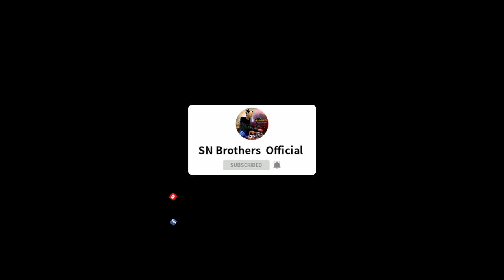Shopnil Amar Jibon Remix || DJ Liton || SN Brothers || Pantha Kanai || Visual || DVJ SUJON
Shopnil Amar Jibon Remix  DJ Liton X SN Brothers Visual By Dvj Sujon
Bengali music videos.
Vocal : Pantha Kanai
Tune,composition : SHAWKAT ISLAM